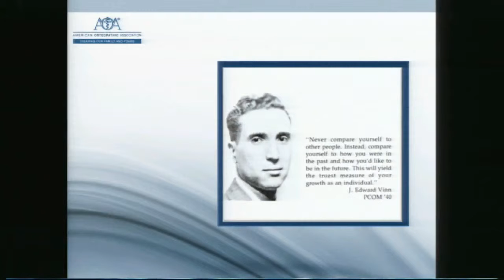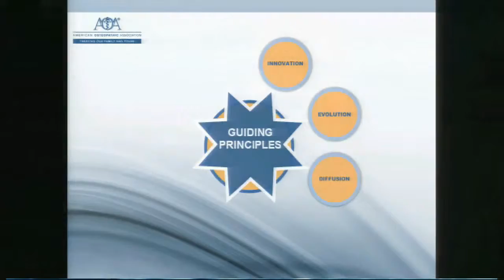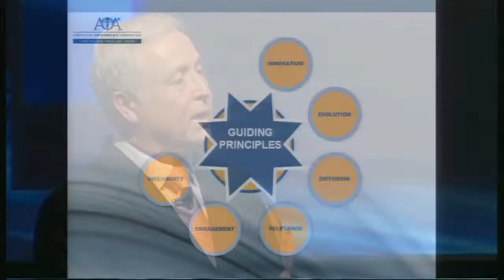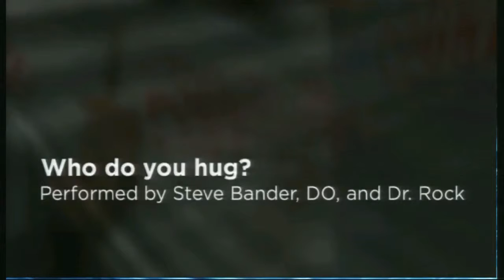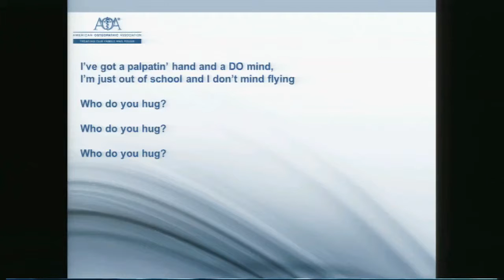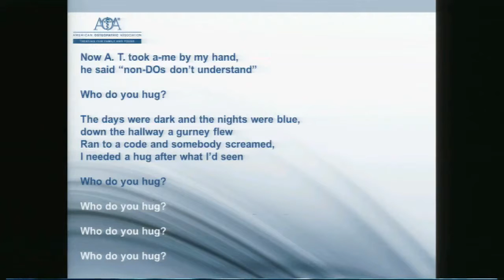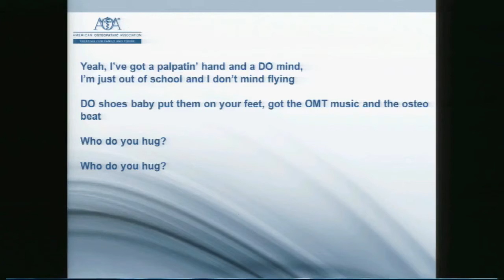2013 Annual Business Meeting July 16-21, 2013: Inaugural Address Doctor Vinn, DO